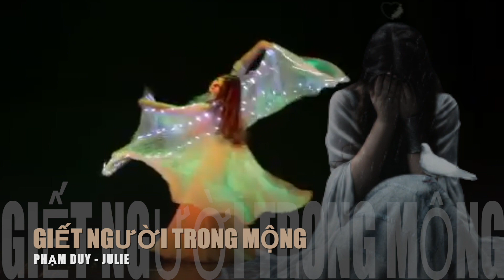GIẾT NGƯỜI TRONG MỘNG (PHẠM DUY) JULIE _Nhạc Lossless 320kbps _Mỹ Võ Creator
NHẠC PHẨM: GIẾT NGƯỜI TRONG MỘNG _NHẠC: PHẠM DUY _CA SĨ: JULIE
“Vấn thế gian tình thị hà vật
Trực giao sinh tử tương hứa?
Thiên nam địa bắc song phi khách
Lão sí kỷ hồi hàn thử...”
- Chút nhớ chút thương chỉ còn nắm cỏ hoang úa màu. “Người trong mộng”, giờ đây, hóa Người mộng để cuộc hẹn kia bơ vơ giữa hai bờ thực - ảo. Gương vỡ áo nhàu mà bóng vẫn đâu? Hơi đã tàn, như áo xưa. Bóng đã thành hư không bỏ gương sâu hoắm một nỗi. Người trong mộng vẫn hiện về qua ảo ảnh khói sương ...
"Ļàm sɑo giữ được người trong mộng
Để được tình уêu, dẫu bẽ bàng ."